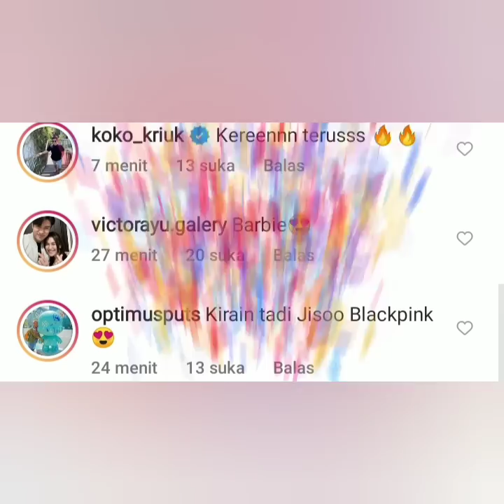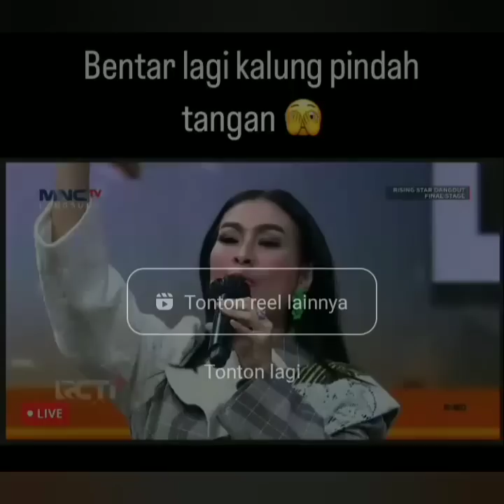ERICHALAMIN, KOKO KRIUK KOMENTARI STATUS TERBARU AYU TINGTING. BIKIN BAPER COBA LIHAT INI